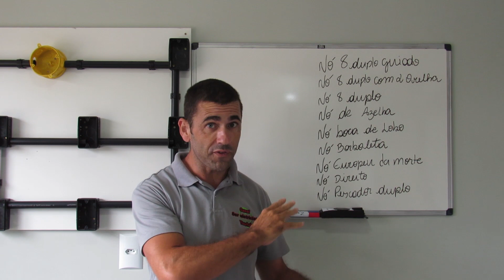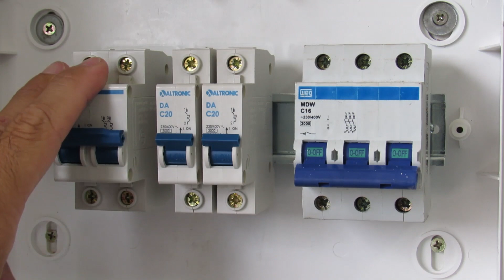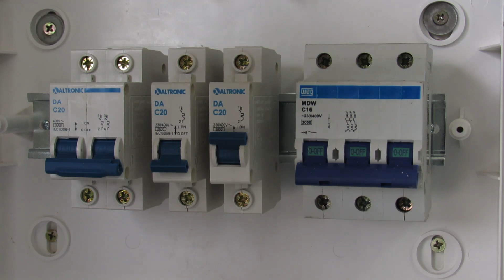Você precisa saber disso - Detalhe importante sobre disjuntor